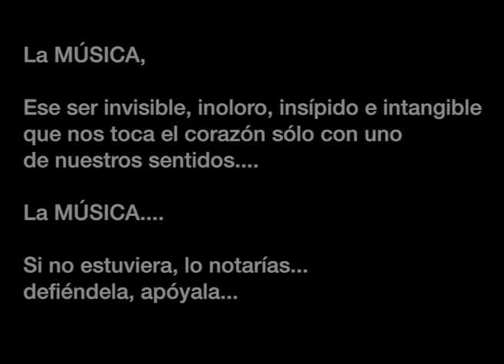cuñas de apoyo a la música . El PrograMon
La MÚSICA, ese ser invisible, inoloro, insípiso e intangible que nos toca el corazón sólo con uno de nuestros sentidos.
La MÚSICA. si no estuviera, lo notarías... defiéndela, apóyala...
Cuñas, en favor de la música, para El PrograMon
música 1: Mon Feijóo / Musicóo)
música 2: Javi Jareño Música
Locuciones:
Manu Bayón y Mon Feijóo